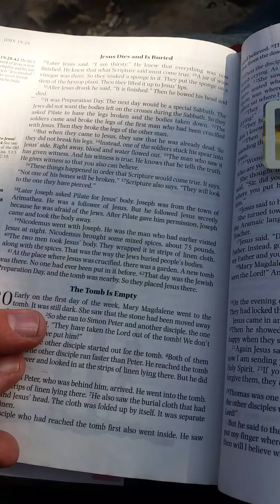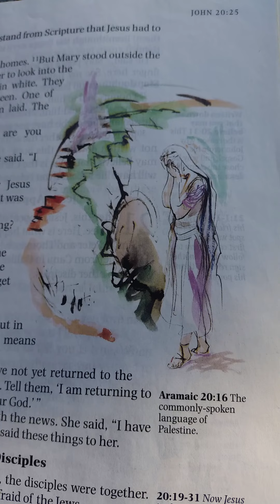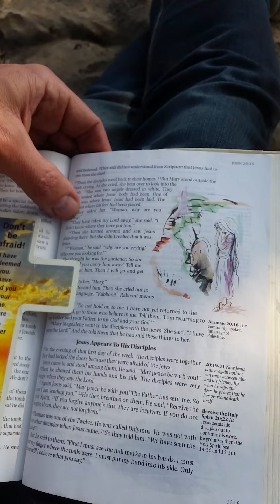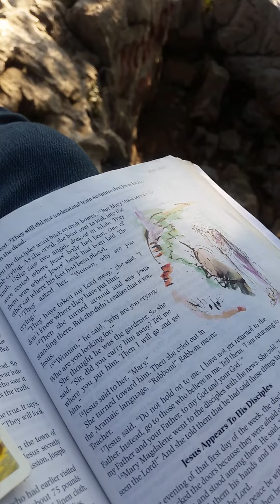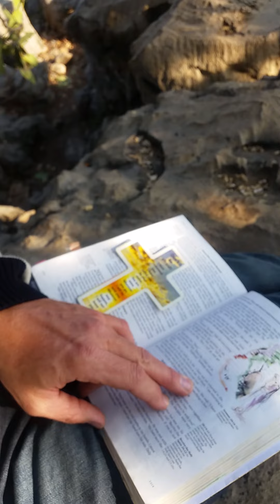Reading Bible Injiil, John 20 a